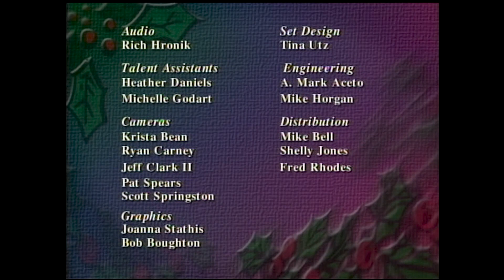FCPS Holiday Spotlight 2000, Part 1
In the 1990s and early 2000s, Fairfax County Public Schools’ cable television channel Red Apple 21, produced an annual music showcase called Holiday Spotlight. Filmed in early December, the program aired during winter break and featured performances from elementary, middle, and high school orchestras and choral groups. This episode is the first of four hour-long Holiday Spotlight programs that were produced in December 2000, features the following schools:

• Falls Church High School
• Great Falls Elementary School
• Langley High School
• Longfellow Middle School
• Spring Hill Elementary School
• Waples Mill Elementary School
• West Potomac High School

00:00 - Spring Hill Elementary School Chamber Orchestra
01:20 – West Potomac High School Colonial Singers
03:35 - Great Falls Elementary School Chorus
05:59 - Longfellow Middle School Chamber Orchestra
08:26 - Falls Church High School Concert Choir
10:18 - Spring Hill Elementary School Chamber Orchestra
11:57 - Waples Mill Elementary School Holiday Singers
15:55 - Langley High School Madrigals
18:40 - Spring Hill Elementary School Chamber Orchestra
20:17 - West Potomac High School Colonial Singers
22:11 - Longfellow Middle School Chamber Orchestra
24:34 - Falls Church High School Concert Choir
25:41 - Waples Mill Elementary School Holiday Singers
27:44 - Langley High School Madrigals
28:57 - Great Falls Elementary School Chorus
31:09 - Longfellow Middle School Chamber Orchestra
33:27 - West Potomac High School Colonial Singers
35:30 - Spring Hill Elementary School Chamber Orchestra
36:42 - Falls Church High School Concert Choir
40:04 - Great Falls Elementary School Chorus
42:04 - Langley High School Madrigals
43:08 - Spring Hill Elementary School Chamber Orchestra
44:41 - Waples Mill Elementary School Holiday Singers
47:23 - West Potomac High School Colonial Singers
48:28 - Longfellow Middle School Chamber Orchestra
49:34 - Falls Church High School Concert Choir
51:07 - Langley High School Madrigals
52:32 - West Potomac High School Colonial Singers
53:51 - Spring Hill Elementary School Chamber Orchestra
55:17 - Langley High School Madrigals
56:35 - West Potomac High School Colonial Singers